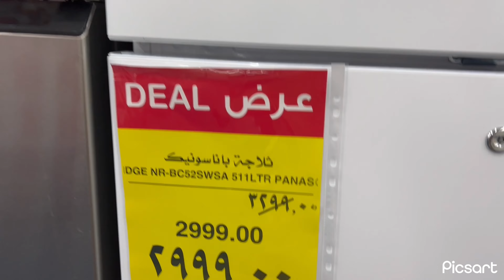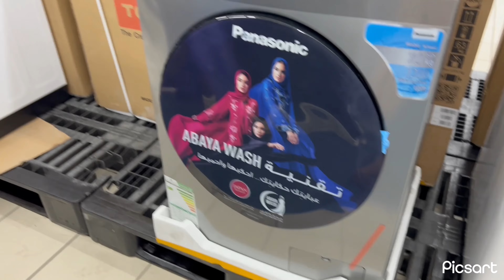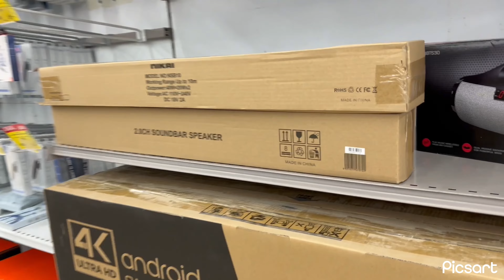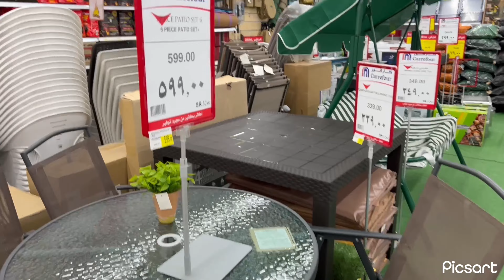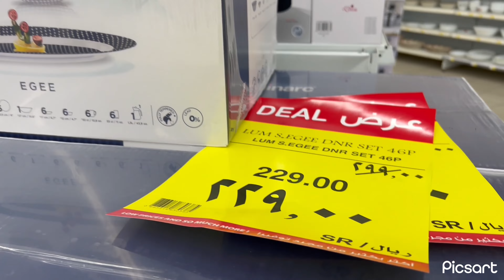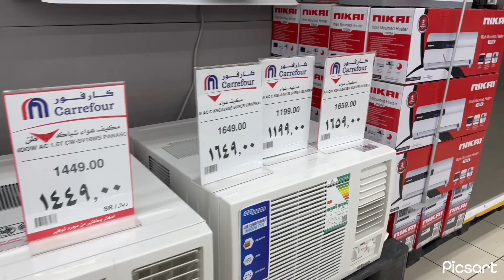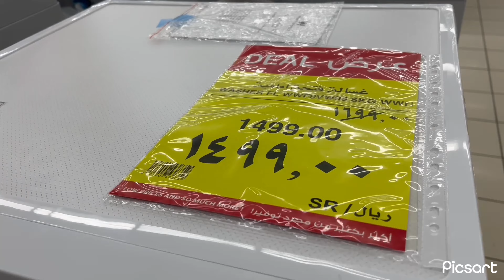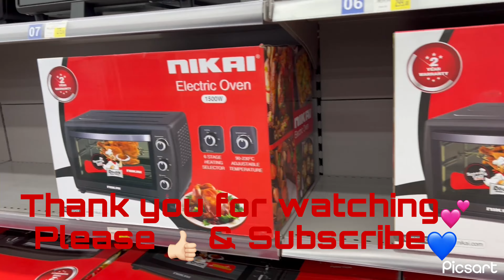Carrefour khurais Friday Sale (Nov.10-23)